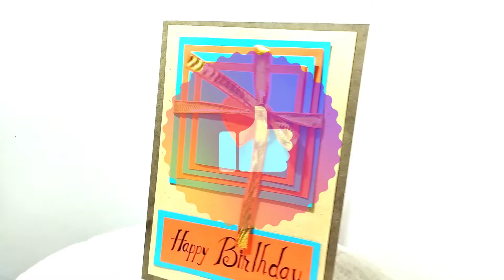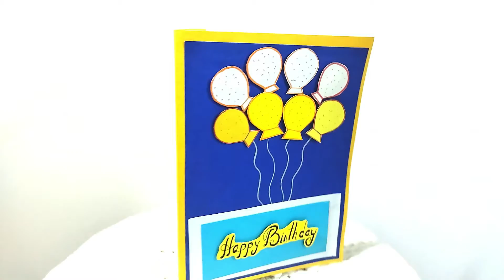#4 Birthday card collection| B'day card for Brother, Sister, Grandpa, Bhabhi| Happy B'day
In this video I am going to show Birthday card collection.  Hope you enjoy this video a lot. If you like my video then give me your feedback in comments